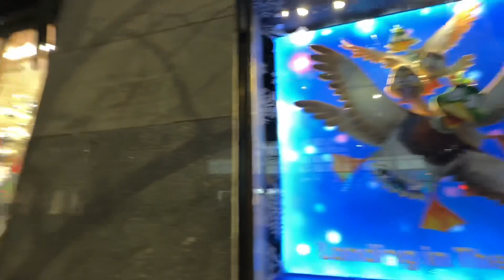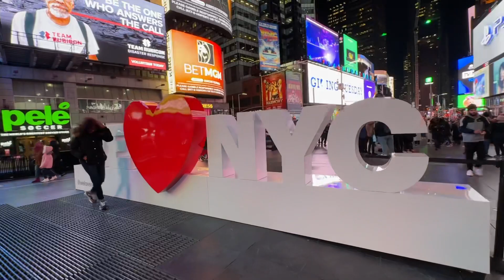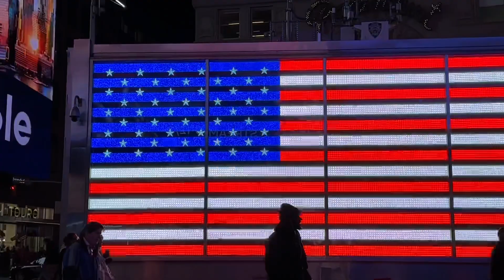Christmas vibe in Manhattan is the best !!